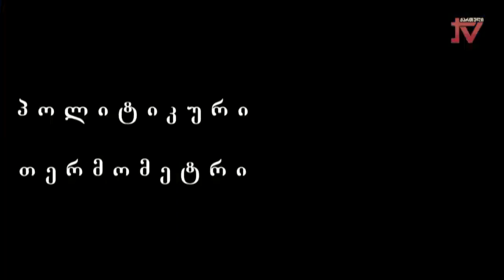"პოლიტიკური თერმომეტრი" ზაურ ნაჭყებიას საავტორო გადაცემა. სტუმ არი - ნასყიდა დარბუაშვილი 26.02.2024